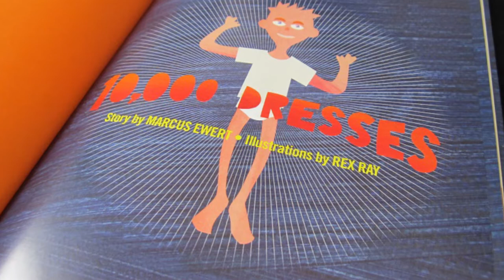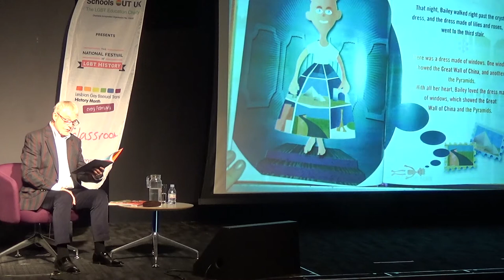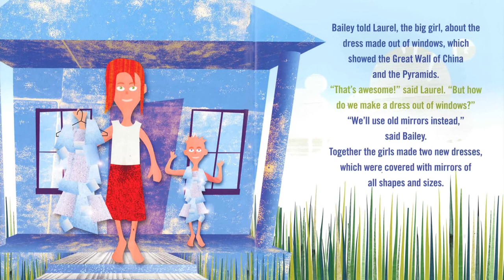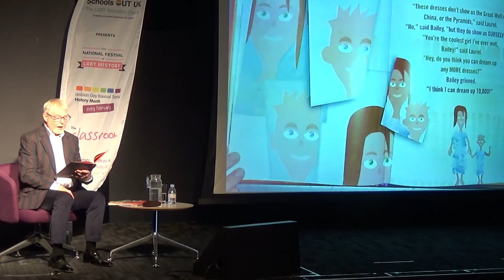2016.03 - Sir Derek Jacobi reads '10,000 Dresses'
7th February
LGBT History Month 2016 had the theme Religion, Belief and Philosophy. As part of the 2nd National Festival of LGBT History, Schools OUT UK's official event, we were joined by stage and screen icon Sir Derek Jacobi at The Museum of London. This was the venue for the Schools and Family Day.